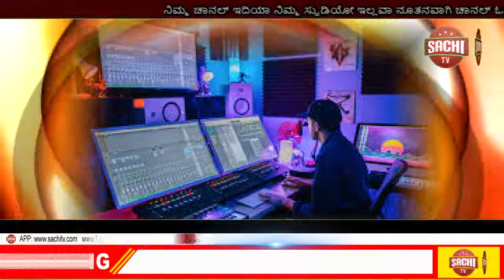ಇಂದಿನ ಐಕಾನ್ ಭಾವಗೀತೆಗಳನ್ನು ಬರೆದು. ಹಾಡಿ ಜನಸಾಮಾನ್ಯರಿಗೆ ತಲುಪಿಸಿದ ಕೀರ್ತಿ ಮಹಾತಾರೆ ಸಿ. ಅಶ್ವತ್ಥ sachi tv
ಇಂದಿನ ಐಕಾನ್ - ಸುಗಮ ಸಂಗೀತಲೋಕದ ಮಹಾತಾರೆ ಸಿ. ಅಶ್ವತ್ಥ.
        ಭಾರತದ ಬೇರೆ ಹಲವು ರಾಜ್ಯಗಳಿಗೆ ಹೋಲಿಸಿದರೆ ಕನ್ನಡದ ಭಾವಗೀತೆಗಳು ಬಹಳ ಎತ್ತರದ ಸ್ಥಾನವನ್ನು  ಪಡೆಯುತ್ತವೆ. ಅದಕ್ಕೆ ಕಾರಣ ಬಹಳ ಸ್ಪಷ್ಟ. ಕವಿಗಳು ಯಾವ ಭಾವನೆಯಿಂದ ತಮ್ಮ ಭಾವಗೀತೆಗಳನ್ನು ಬರೆದರೋ ಅದೇ ಭಾವನೆಯೊಂದಿಗೆ ರಾಗ ಸಂಯೋಜನೆ ಮಾಡಿ ಮತ್ತು ಹಾಡಿ ಜನಸಾಮಾನ್ಯರಿಗೆ ತಲುಪಿಸಿದ ಕೀರ್ತಿಯು ಖಂಡಿತವಾಗಿಯೂ ಸಿ. ಅಶ್ವತ್ಥ ಅವರಿಗೆ ಸಲ್ಲುತ್ತದೆ!  ಅವರು 'ಸುಗಮ ಸಂಗೀತ ಕ್ಷೇತ್ರದ ಧ್ರುವತಾರೆ' ಎಂದರೆ ಅದು ಉತ್ಪ್ರೇಕ್ಷೆ ಆಗಲಾರದು.
     ಅಶ್ವತ್ಥ ಅವರು ಹುಟ್ಟಿದ್ದು ಚೆನ್ನರಾಯ ಪಟ್ಟಣದಲ್ಲಿ (ಡಿಸೆಂಬರ್  29,1939). ಬಾಲ್ಯದಲ್ಲಿ ಸಂಗೀತದ ಪ್ರಭಾವ ದಟ್ಟವಾಗಿತ್ತು. ಹಿಂದುಸ್ತಾನಿ ಸಂಗೀತದ ಮಹಾಗುರುಗಳಾದ  ದೇವಗಿರಿ ಶಂಕರ ರಾವ್ ಅವರಿಂದ ಸಂಗೀತ ಅಭ್ಯಾಸವು ನಡೆಯಿತು. ನಂತರ ಬೆಂಗಳೂರು ಬಸವನಗುಡಿಯ ನ್ಯಾಷನಲ್ ಕಾಲೇಜಿನಲ್ಲಿ B.Sc ಪದವಿಯನ್ನು ಪಡೆದರು.  ನಂತರ 27 ವರ್ಷಗಳ ಕಾಲ ಇಂಡಿಯನ್ ಟೆಲಿಫೋನ್ ಇಂಡಸ್ಟ್ರಿಯಲ್ಲಿ  ಉದ್ಯೋಗವನ್ನು ಮಾಡಿ  ಎಕ್ಸಿಕ್ಯೂಟಿವ್ ಇಂಜಿನಿಯರ್ ಆಗಿ ನಿವೃತ್ತರಾದರು.
      ಆರಂಭದಲ್ಲಿ ನಾಟಕಗಳಿಗೆ ಸಂಗೀತ ನಿರ್ದೇಶನವನ್ನು ಮಾಡುತ್ತಿದ್ದ ಅಶ್ವತ್ಥ ಅವರು ಬಹು ಬೇಗ ಕನ್ನಡದ ಭಾವ ಗೀತೆ ಮತ್ತು ಜಾನಪದ ಗೀತೆಯಿಂದ ಆಕರ್ಷಿತರಾದರು. ಕುವೆಂಪು, ಬೇಂದ್ರೆ, ನರಸಿಂಹ ಸ್ವಾಮಿ, ಲಕ್ಷ್ಮಣ್ ರಾವ್, ಶಿವರುದ್ರಪ್ಪ , ವೆಂಕಟೇಶ ಮೂರ್ತಿ, ಲಕ್ಷ್ಮಿನಾರಾಯಣ ಭಟ್ಟ ಮೊದಲಾದವರ ಶ್ರೇಷ್ಟ ಭಾವಗೀತೆಗಳನ್ನು ಚಂದವಾಗೀ ಅಧ್ಯಯನ ಮಾಡಿ ಸಂಗೀತ  ಸಂಯೋಜನೆ ಮಾಡಲು ತೊಡಗಿದರು. ಸಾಹಿತ್ಯದ ಆಳವಾದ ಪ್ರಜ್ಞೆ ಇದ್ದರೆ ಮಾತ್ರ ಅದಕ್ಕೆ ಸರಿಯಾದ ರಾಗ ಸಂಯೋಜನೆಯನ್ನು ಮಾಡಲು ಸಾಧ್ಯ ಮತ್ತು ಅದನ್ನು ಸುಲಲಿತವಾಗಿ ಹಾಡಲು ಸಾಧ್ಯ.  ಅವರ ಸುವರ್ಣ ಸ್ಪರ್ಶ ಪಡೆದ ಗೀತೆಗಳು ಅಮರತ್ವವನ್ನು ಪಡೆಯುತ್ತ ಹೋದವು.
      ಕೆ. ಯಸ್. ನರಸಿಂಹ  ಸ್ವಾಮಿ ಅವರ ಮೈಸೂರು ಮಲ್ಲಿಗೆಯ ಹಾಡುಗಳು ಸರಸ, ವಿರಸ, ವಿರಹ ಮತ್ತು ಸಮರಸದ ರಸಪಾಕಗಳು. ಅಂತಹ ಹಾಡುಗಳನ್ನು ಸಿ. ಅಶ್ವತ್ಥ ಅವರ ಸಂಯೋಜನೆ ಮತ್ತು ಧ್ವನಿಯಲ್ಲಿಯೇ ಕೇಳಬೇಕು. ಶಿಶುನಾಳ ಶರೀಫರ ಅಷ್ಟೂ ತತ್ವ ಪದಗಳು, ಕುವೆಂಪು ಅವರ ಶ್ರೇಷ್ಟ ಗೀತೆಗಳು, ಬೇಂದ್ರೆಯವರ ಸಾವು ಇರದ ಗೀತೆಗಳು ಅಶ್ವತ್ಥ ಅವರಿಂದ ಬಹು ಜನಪ್ರಿಯವಾದವು. ಸುಮಾರು 150ಕ್ಕಿಂತ ಅಧಿಕ ಭಾವಗೀತೆಗಳ ಆಲ್ಬಂಗಳಿಗೆ ಸಂಗೀತ  ಸಂಯೋಜನೆ ಮಾಡಿ, ಹಾಡಿದ ಕೀರ್ತಿ ಅವರಿಗೆ ಸಲ್ಲಬೇಕು. ಅದರಲ್ಲೂ ಮೈಸೂರು ಮಲ್ಲಿಗೆ, ಶಿಶುನಾಳ ಶರೀಫರ ಗೀತೆಗಳು, ಶ್ರಾವಣ( ಬೇಂದ್ರೆ), ದೀಪಿಕಾ (ಲಕ್ಷ್ಮೀ ನಾರಾಯಣ ಭಟ್ಟ), ಸುಬ್ಬಾ ಭಟ್ಟರ ಮಗಳೆ( ಲಕ್ಷ್ಮಣ್ ರಾವ್), ಕೈಲಾಸಂ ಗೀತೆಗಳು,  ತೂಗು ಮಂಚ( ಹೆಚ್. ಯಸ್. ವೆಂಕಟೇಶ್ ಮೂರ್ತಿ),  ನನ್ನವಳು( ಲಕ್ಷ್ಮಣ್ ರಾವ್), ಎಲ್ಲಾದರೂ ಇರು ( ಕುವೆಂಪು), ಮಾವು ಬೇವು (ದೊಡ್ಡರಂಗೆ ಗೌಡ), ನೇಸರ ನೋಡು (ರಂಗ ಭೂಮಿಯ ಗೀತೆಗಳು) ತುಂಬಾ ಜನಪ್ರಿಯವಾದವು. ಅದರಲ್ಲೂ ರಾಜಕುಮಾರ್ ಹಾಡಿದ 'ಎಲ್ಲಾದರೂ ಇರು ಎಂತಾದರೂ ಇರು' ಗೀತೆ ಕನ್ನಡದ ಭಾವನೆಗಳನ್ನು ಮೀಟಿತು. ರತ್ನಮಾಲಾ ಪ್ರಕಾಶ್, ಬಿ. ಆರ್. ಛಾಯಾ, ಮಂಜುಳಾ ಗುರುರಾಜ್ ಮೊದಲಾದ ಹೊಸ ಪರಂಪರೆಯ ಹಾಡುಗಾರರನ್ನು ಕೂಡ ಬೆಳೆಸಿದ ಕೀರ್ತಿ ಅಶ್ವತ್ಥ ಅವರಿಗೆ ಸಲ್ಲುತ್ತದೆ.
        'ಕಾಕನ ಕೋಟೆ' ಸಿನೆಮಾಕ್ಕೆ ಸಂಗೀತ ನಿರ್ದೇಶನವನ್ನು ಮಾಡುವ ಮೂಲಕ ಅವರು ಮತ್ತೊಂದು ಮಜಲನ್ನು ತಲುಪಿದರು. ನಂತರ ಎಲ್. ವೈದ್ಯನಾಥನ್ ಅವರನ್ನು ಸೇರಿಕೊಂಡು ' ಅಶ್ವತ್ಥ - ವೈದಿ' ಎಂಬ ಹೆಸರಿನೊಂದಿಗೆ  27 ಸಿನೆಮಾಗಳಿಗೆ ಸಂಗೀತ ನಿರ್ದೇಶನ ಮಾಡಿದರು. ಚಿನ್ನಾರಿ ಮುತ್ತ, ಸಂತ ಶಿಶುನಾಳ ಶರೀಫ, ಮೈಸೂರು ಮಲ್ಲಿಗೆ, ನಾಗಮಂಡಲ, ಕೊಟ್ರೇಶಿ ಕನಸು, ಬಾಡದ ಹೂವು, ಸ್ಪಂದನ, ಅನುಪಮಾ, ನಾರದ ವಿಜಯ, ಆಲೆಮನೆ, ಕಾಂಚನ ಮೃಗ, ಸಿಂಗಾರೆವ್ವ...ಈ ಸಿನೆಮಾಗಳ ಹಾಡುಗಳನ್ನು ಯಾರು ಕೂಡ ಮರೆಯಲು ಸಾಧ್ಯವಿಲ್ಲ. ಸ್ಪಂದನ ಮತ್ತು ಚಿನ್ನಾರಿ ಮುತ್ತ ಸಿನೆಮಾಗಳಿಗೆ ಅವರಿಗೆ ಅತ್ಯುತ್ತಮ ಸಂಗೀತ ನಿರ್ದೇಶನ ರಾಜ್ಯ ಪ್ರಶಸ್ತಿ ಬಂದರೆ, ಮೈಸೂರು ಮಲ್ಲಿಗೆ ಸಿನೆಮಾವು ಫಿಲ್ಮ್ ಫೇರ್ ಪ್ರಶಸ್ತಿ ಗೆದ್ದು ಕೊಟ್ಟಿತು.
         ರಾಜ್ಯ ಸರ್ಕಾರದ ವಿನಂತಿಯ ಮೇರೆಗೆ ರೈತಗೀತೆ (ಕುವೆಂಪು ಅವರ ನೇಗಿಲ ಯೋಗಿ)ಯನ್ನು ಸಮರ್ಪಣೆ ಮಾಡಿದ್ದು ಕೂಡ ಅವರೇ. ತಮ್ಮ ಸುಗಮ ಸಂಗೀತದ ತಂಡವನ್ನು ಕಟ್ಟಿಕೊಂಡು ರಾಜ್ಯದ ಮೂಲೆ ಮೂಲೆಯಲ್ಲಿ ಸಾವಿರಾರು  ಕಾರ್ಯಕ್ರಮಗಳನ್ನು ಅವರು ನೀಡಿದರು. ಆಸ್ಟ್ರೇಲಿಯಾದ ಮೆಲ್ಬರ್ನ್ ನಗರ, ಅಮೆರಿಕ ಮತ್ತು ಲಂಡನ್ ನಗರದಲ್ಲಿ ಕೂಡ ಅವರು ಕಾರ್ಯಕ್ರಮ ನೀಡಿದ್ದಾರೆ.
      2005ರಲ್ಲೀ ಅವರು ಬೆಂಗಳೂರಿನ ಪ್ಯಾಲೇಸ್ ಗ್ರೌಂಡಿನಲ್ಲಿ ನಡೆಸಿಕೊಟ್ಟ
'ಕನ್ನಡವೆ ಸತ್ಯ' ಕಾರ್ಯಕ್ರಮಕ್ಕೆ 1,50,000 ಸಂಗೀತದ ಅಭಿಮಾನಿಗಳು ಸೇರಿದ್ದು ಒಂದು ಅದ್ಭುತವಾದ ದಾಖಲೆ. ಅವರಿಗೆ 1986ರಲ್ಲೀ ರಾಜ್ಯಸರ್ಕಾರವು 'ರಾಜ್ಯೋತ್ಸವ ಪ್ರಶಸ್ತಿ' ನೀಡಿ ಗೌರವಿಸಿದೆ. ಸಿ. ಅಶ್ವತ್ಥ ಅವರು 2009ರ ಇಸವಿ ತಮ್ಮ ಹುಟ್ಟುಹಬ್ಬದಂದು ನಮ್ಮನ್ನು ಅಗಲಿ ಹೋದರು.